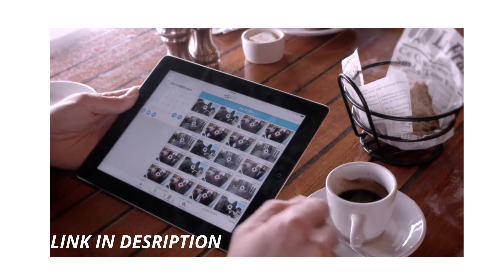Arlo - Wireless Home Security Camera System | Night vision, Indoor/Outdoor, HD Video, Wall Mount